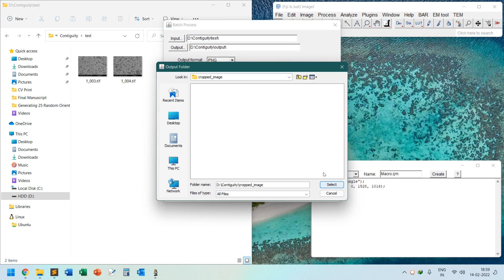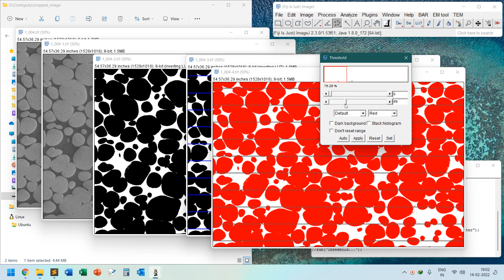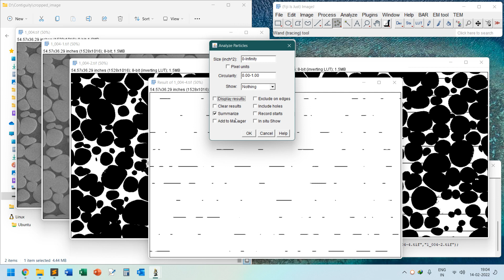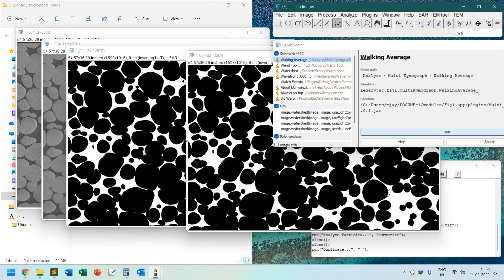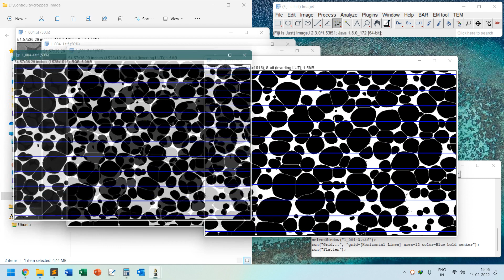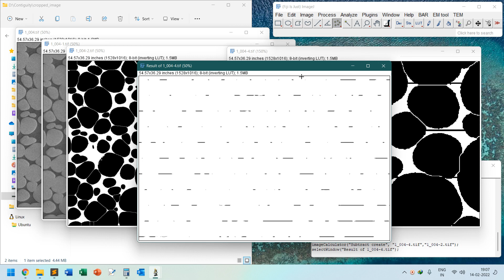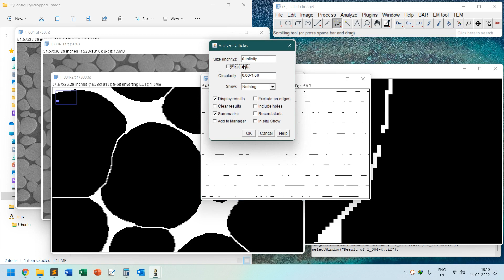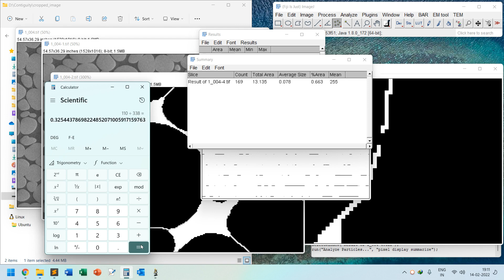Discussion on contiguity measurement of liquid phase sintered two phase alloy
This video has discussion on determination of contiguity ( a measure of the dispersed phase contact area in a composite) of a liquid phase sintered tungsten heavy alloy.